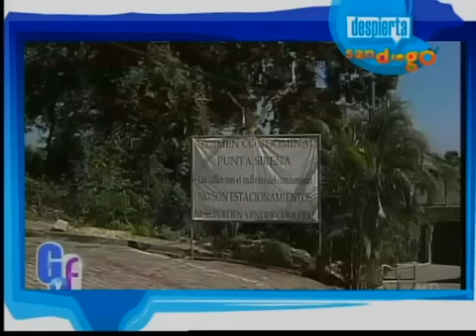Galilea Montijo y Fernand Reina se casan en Acapulco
Galilea Montijo y Fernand Reina se casan en Acapulco.  Se casoron este fin de semana por el civil  Debido a que Galilea vendio la exclusiva la revista Hola, solo pudo ser posible ver la llegada de algunos famos al enlace matrimonial. Se dice que espera su primer hijo, al lado de su esposo Fernando Reina. Pocos dias antes de la noticia de su boda, Galilea reitero a la prensa su interes de formar una familia a corto plazo.